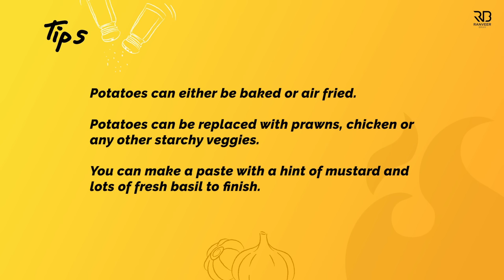पिज़्ज़ा स्टाइल चटपटे आलू | Spicy Potatoes Italian style |quick Potato recipe | Chef Ranveer Brar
There's no limit to experimenting with potatoes, right?! Try my interesting version of Italian style spicy potatoes and thank me later :)

🍽️𝗔𝗠𝗔𝗭𝗢𝗡 𝗦𝗛𝗢𝗣🍽️
For utensils, kitchen accessories & appliances used in this video and my recommended Books list.

ITALIAN CHATPATE ALOO
Preparation time : 10 minutes
Cooking time : 20-25 minutes
Servings : 2

Ingredients
2 tbsp Oil (तेल)
5-6 cloves Garlic - chopped (लहसुन)
1 fresh Green Chilli - chopped (हरी मिर्च)
1 inch Ginger - chopped (अदरक)
2 cups Baby Potatoes (छोटे आलू)
½ tsp Chilli Flakes (चिल्ली फ्लेक्स)
½ tsp Dried Oregano (सूखे अजवायन)
½ tsp crushed Coriander Seeds - lightly toasted (कूटा हुआ धनिया)
¼ tsp Turmeric Powder (हल्दी पाउडर)
a few Mint Leaves - roughly torn (पुदीने के पत्ते)
¼ tsp Dried Oregano (सूखे अजवायन)
½ small Lemon Juice (नींबू का रस)

For Garnish
fresh Mint Leaves (पुदीने के पत्ते)
Lemon Wedges (नींबू की फांकिया)

Process
- In a kadai heat oil and add ginger, garlic, green chillies saute them for half a minute.
- Then add baby potatoes, chilli flakes, dried oregano, crushed coriander seeds, salt, turmeric powder and mix everything well.
- Sprinkle some water and cover, let it cook completely on medium heat.
- Once potatoes are cooked, add mint leaves, dried oregano, lemon juice and give it a final mix.
- Remove in a serving bowl and garnish with mint leaves and lemon wedges.